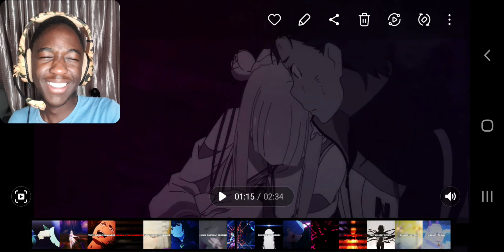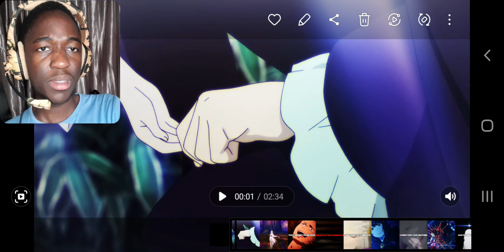Subaru Natsuki Rap| Last Forever| Phoenix of Ice | REACTION